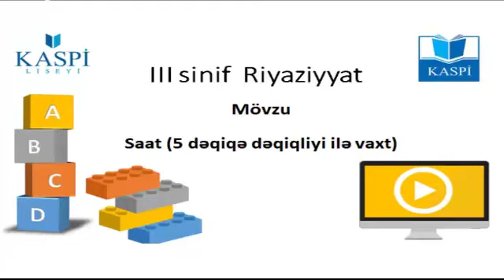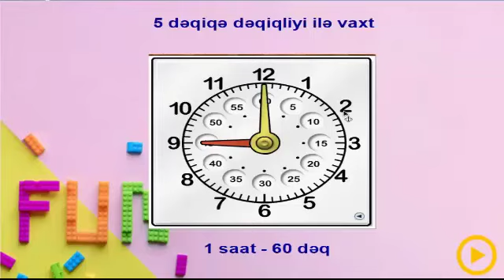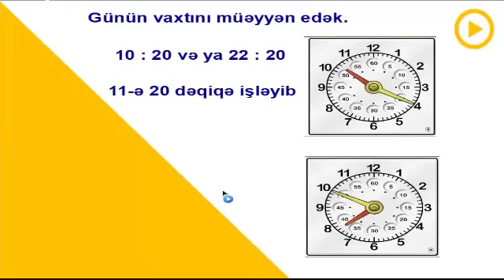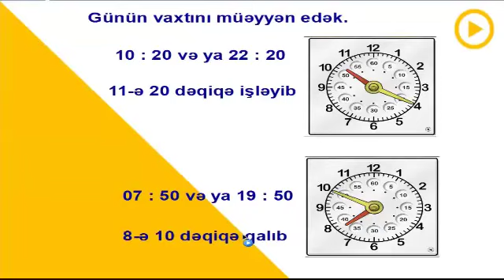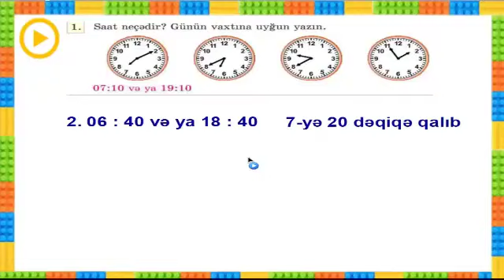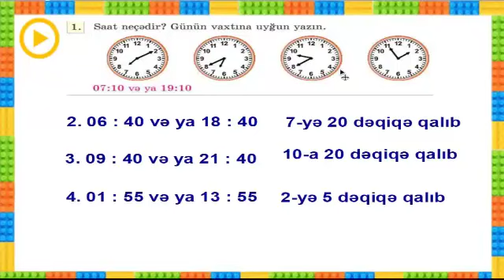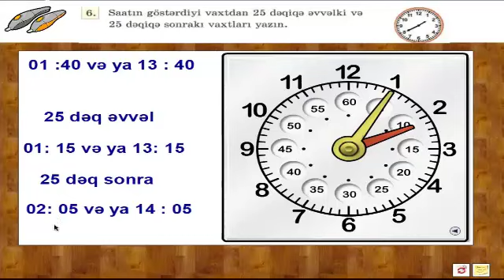3-cü sinif Riyaziyyat - Saat (5 dəqiqə dəqiqliyi ilə vaxt)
Riyaziyyat - Saat (5 dəqiqə dəqiqliyi ilə vaxt)